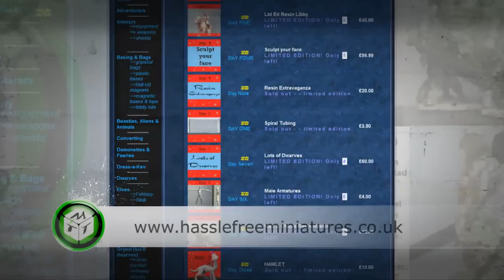Kings of War | Tale of war | Lebkuchenpanzer | MAGABOTATO #33 | DICED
In der 33. Folge von MAGABOTATO feiern wir das Ende des ersten Jahres. Wir machen nicht nur ein Review zu Tale of War und Mantic Figuren, nein wir erzählen auch ein Märchen und parodieren schrecklich nette Familie .

Die Show MAGABOTATO wurde mit der am 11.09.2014 erschienenden Folge 147 eingestellt.

Die Folge 64  von MAGABOTATO wurde 2011 veröffentlicht und ist jetzt exklusiv unter DICED verfügbar.

Die 33. Folge war unsere erste Weihnachtsepisode. Wir haben uns richtig ins Zeug gelegt und nicht nur die Kreativgeister aus einer andere Dimension reingelassen. Delia sielt Schneewittchen, Fiona baut einen Lebkuchenpanzer, Steffbert startet seine Karriere als Grumli und Denis muss den ganzen Scheiß bezahlen.